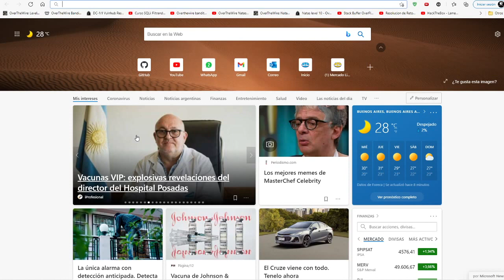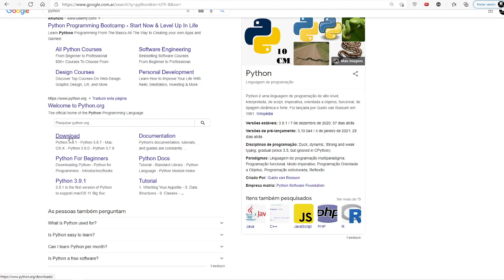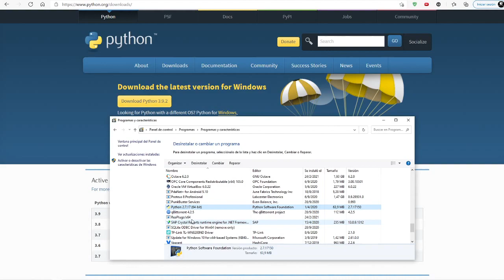01. Lenguaje Python 3.9.2 en Windows 10 | Manejo y Procesamiento de Archivos con Python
⬛◼◾▪ CURSO MANEJO Y PROCESAMIENTO DE ARCHIVOS CON PYTHON ▪◾◼⬛

⬛◼◾▪ MATERIAL ▪◾◼⬛